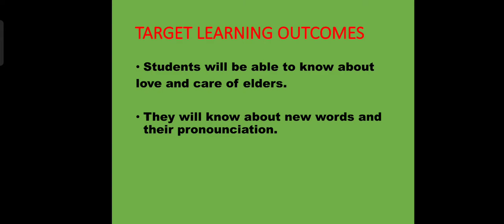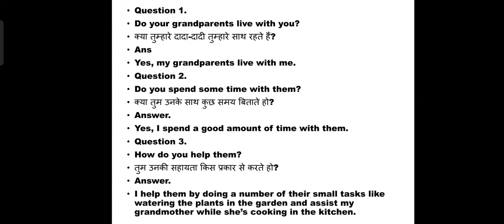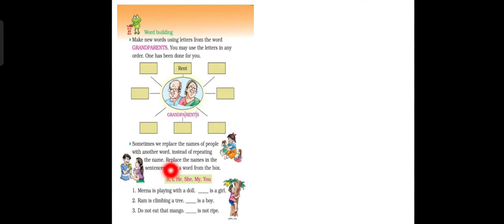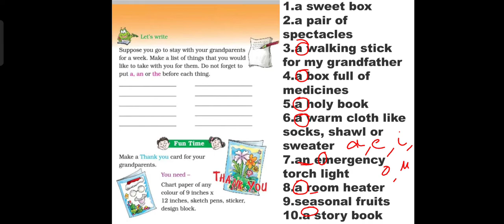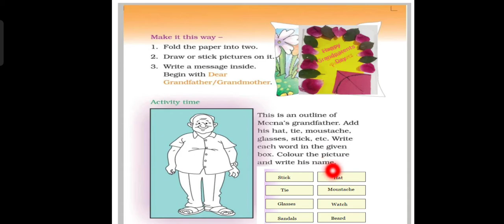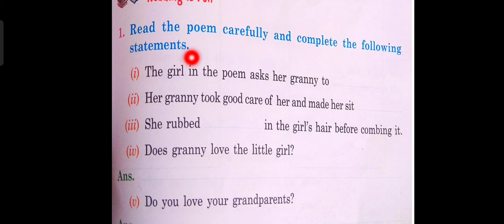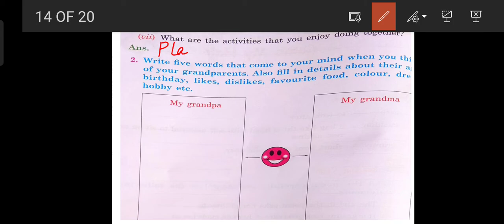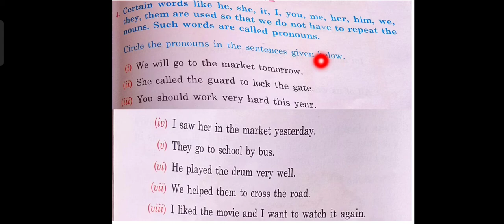Granny Granny please comb my hair unit 9 poem TLO'S and Exercise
Granny Granny please comb my hair unit 9 poem TLO'S and Exercise in simple hindi and english language.